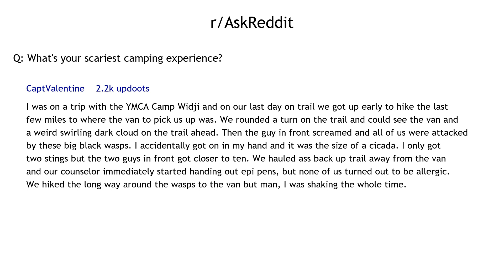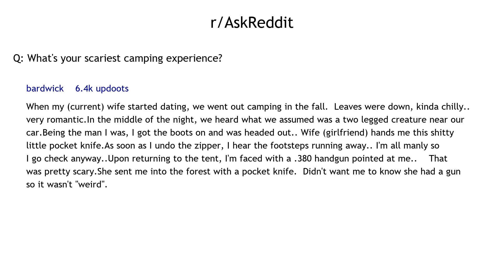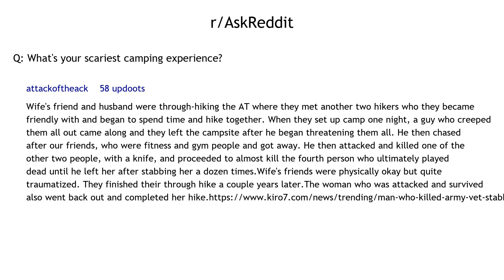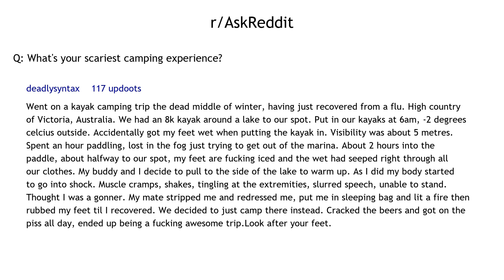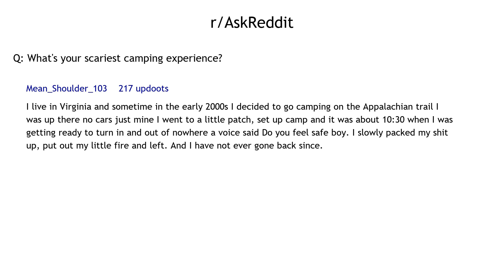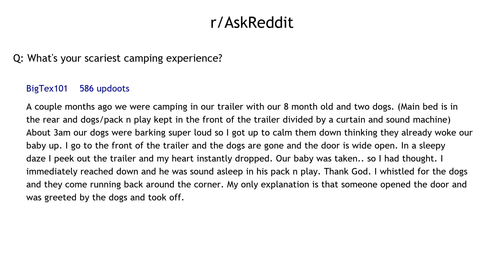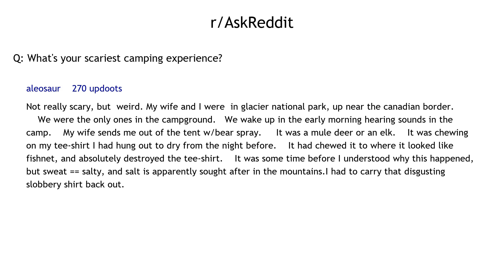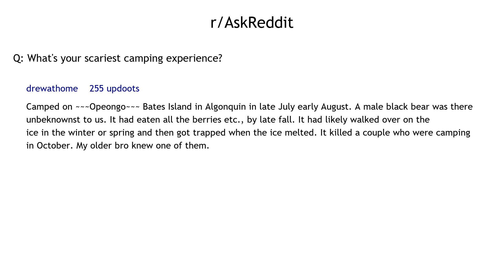SCARY Camping Experiences! | AskReddit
From AskReddit:
What's your scariest camping experience?